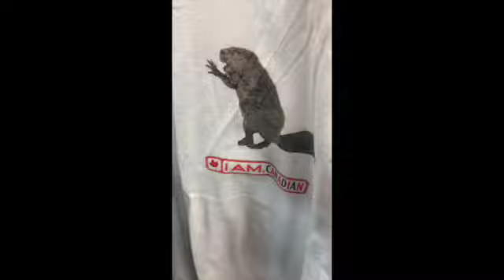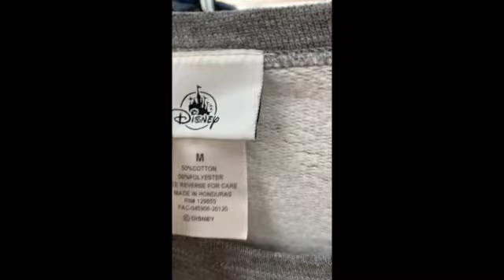My very first thrift video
I'll try to post daily. Some of the items I usually leave them behind or give them to other thrifters because I like to help them. :)